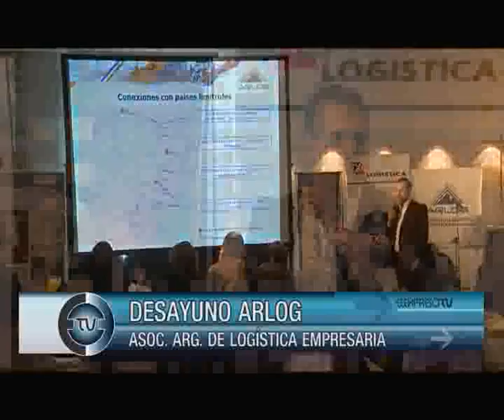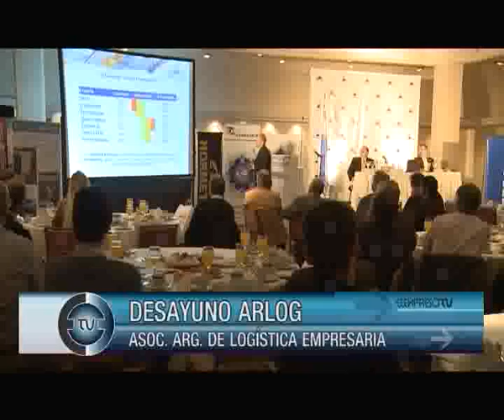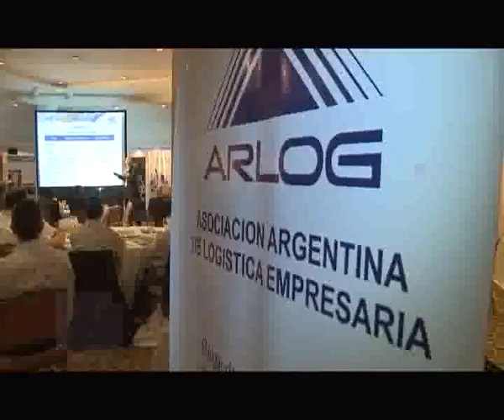ARLOG en EL EXPRESO TV